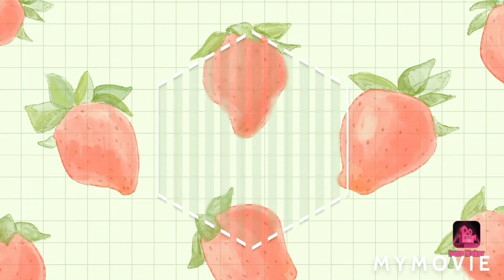TRIP TO ABDALI FARM KUWAIT/WITH MY COLLEAGUE